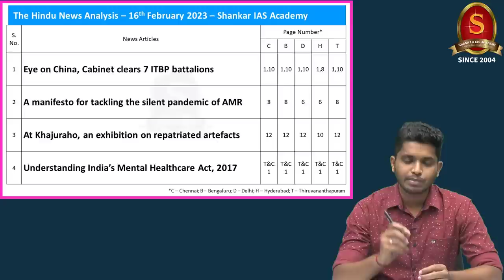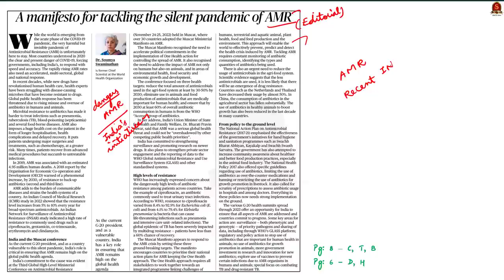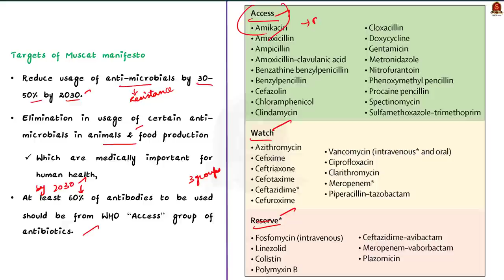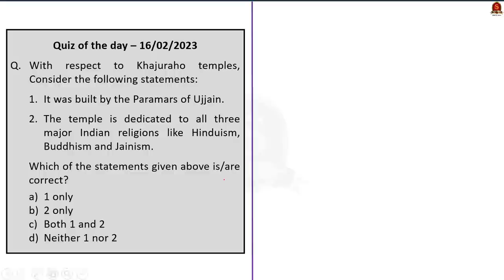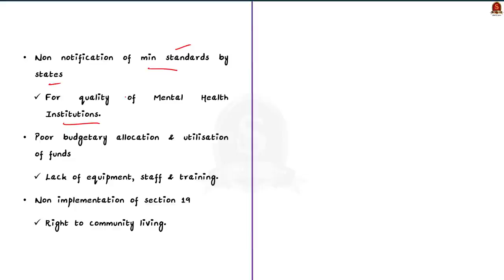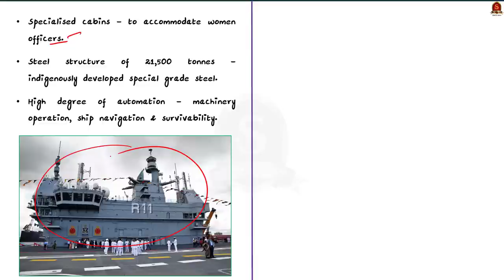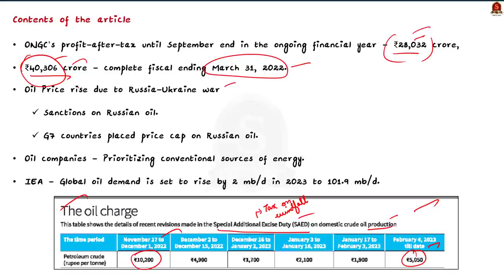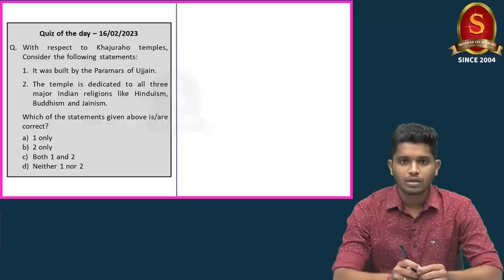The Hindu Daily News Analysis || 16th February 2023 || UPSC Current Affairs || Mains & Prelims '23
Time Stamping
►►Introduction - 00:00
►►List of Topics - 00:12
1. Eye on China, Cabinet clears 7 ITBP battalions - 00:29
2. A manifesto for tackling the silent pandemic of AMR - 03:33
3. At Khajuraho, an exhibition on repatriated artefacts - 10:08
4. Understanding India’s Mental Healthcare Act, 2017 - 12:57
5. Indigenous carrier Vikrant will be operational by year-end: Navy chief - 17:46
6. Taxing windfall profits of oil companies - 20:50
7. Prelims Practice Questions - 26:38
8. Mains Practice Questions - 28:40